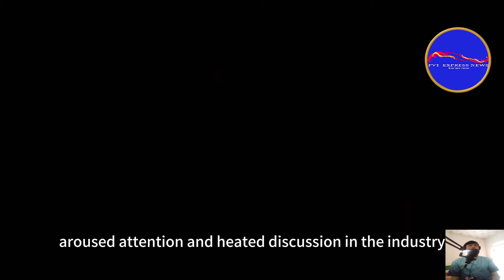Xiao zhan and Yang zi whispered intimately, Xiao zhan touched Yang zi head and pampered her